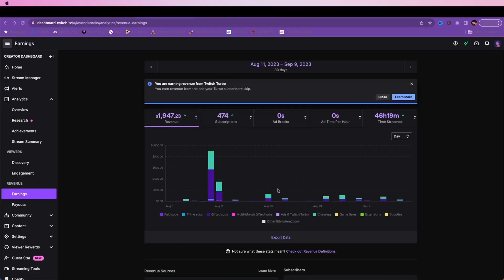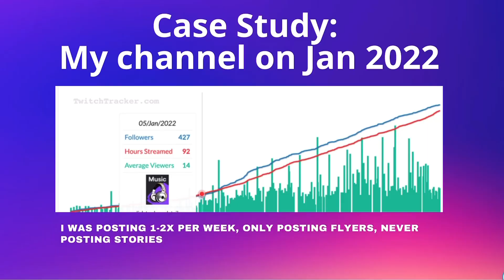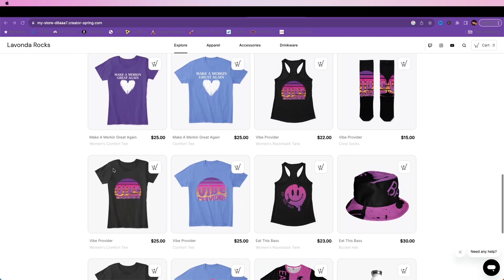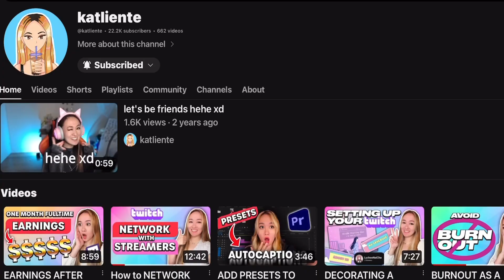How Much Do Part-Time Streamers Make in 2024? My Surprising Results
Are you a small streamer wondering how to make more money online through Twitch in 2023? In this YouTube video, I'm going to dive deep into the world of Twitch streaming and uncover the truth about how much money you can make. From my own personal experience, I'll share the details of my payout,  and provide valuable insights on how to make money on Twitch without even being a partner.

We'll break down the math behind Twitch payouts and explore the various income streams available for streamers. Whether you're just starting or looking to boost your Twitch earnings, this video is a must-watch for anyone interested in maximizing their Twitch money-making potential.

👉🏼If you’d like to buy me a beer, here’s a lil